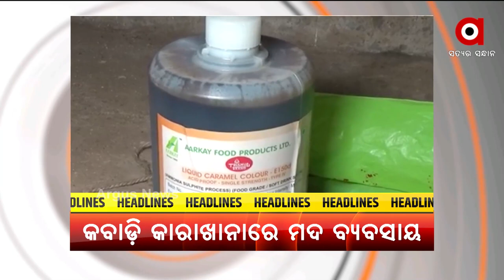HEADLINES 9 AM | 03 June 2021 | Argus News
--କରୋନା ମୃତ୍ୟୁ ସଂଖ୍ୟାରେ ନାହିଁ ବ୍ରେକ୍...
--ସୁରକ୍ଷା କର୍ମୀଙ୍କ ଉପସ୍ଥିତିରେ ଲୁଟିନେଲେ ଦାନବାକ୍ସ...
--ମନ୍ତ୍ରୀ ବୋଲି ମାନିଲେନି କୋଭିଡ଼ ନିୟମ…
--କବାଡ଼ି କାରଖାନା ନାଁରେ ବେଆଇନ ମଦ ବ୍ୟବସାୟ...
--କରୋନା କାଳରେ ଖୁସି ଖବର...କେନ୍ଦୁଝର ଆନନ୍ଦପୁର ଉପଖଣ୍ଡ କେ.ବାଲିପାଳରୁ ଆସିଲା ଆଶାର ଆଲୋକ…
--ଆଜି ଶ୍ରୀକ୍ଷତ୍ରରେ ହେବ ଭଉଁରୀ ଯାତ୍ରା...